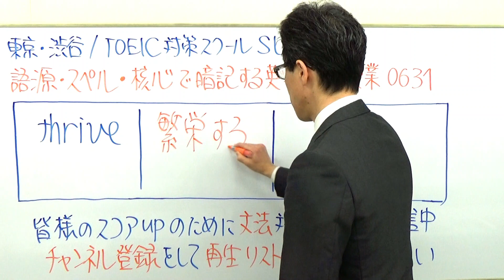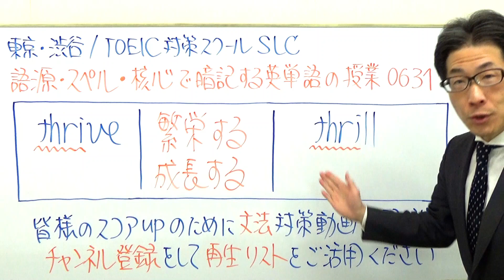thriveに隠れた単語から発想の転換で暗記を確実なものとするTOEIC631